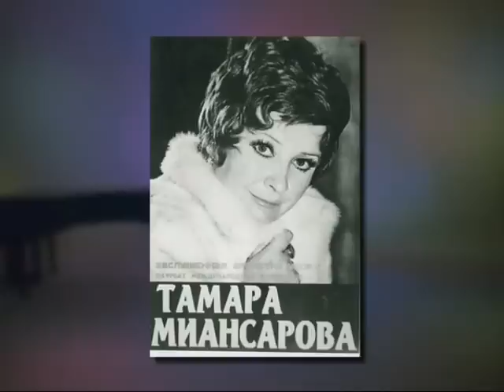Тамара Миансарова Круг судьбы